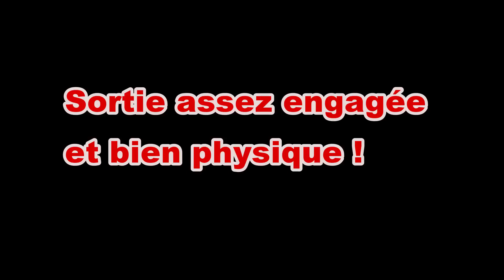Sortie Cours Valroufie